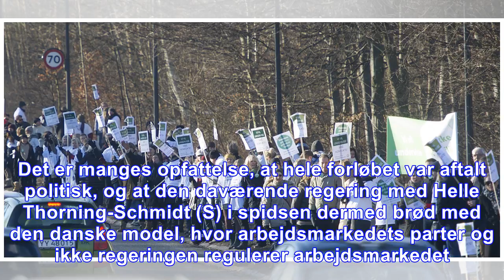Kl overrasket over afbrudte forhandlinger: vi er lige startet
København. En samlet gruppe fagforeninger har fredag meddelt, at de ikke vil møde til overenskomstforhandlinger med staten og kommunerne i januar, da der ikke er sket nok i forhandlingerne om lærernes...